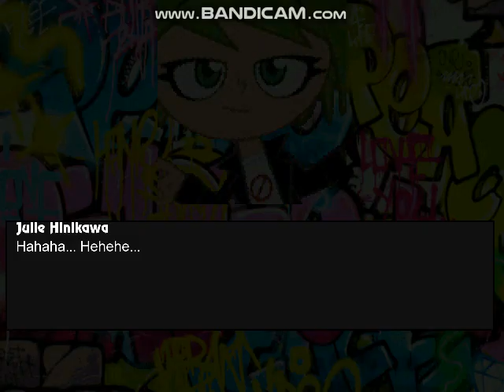Mugen Battle #274 Team Spider Man vs Team Julie